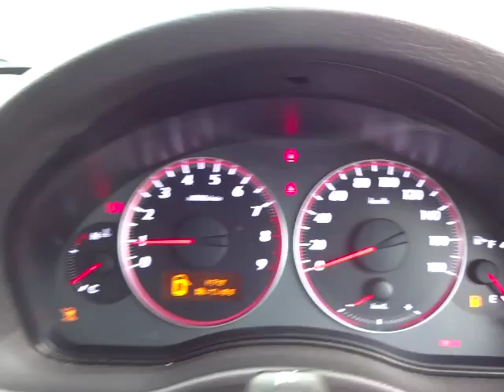スバル レガシィ B4 2.0GT スペックB エンジン音 (A052)